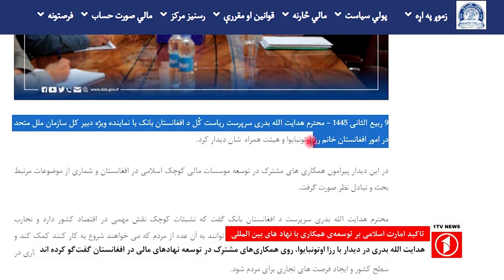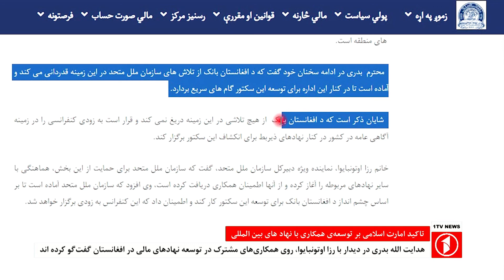تاکید امارت اسلامی بر توسعه‌ی همکاری با نهاد های بین المللی